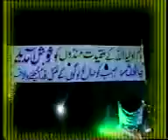Lalajee niazi - Annival Big festival 2006 (06) - qawwali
Urse'Mubarak Hazrat Nizamuddin Aulia and Ghiarweein Shareef of Hazrat Shaikh Syed Abdul Qadir Jilani held on May, 2006 at Baldia Town, Karachi by my Murshid Lalajee Niazi

riz1